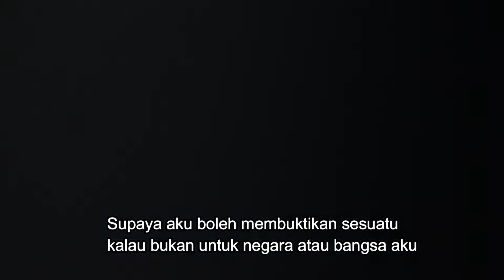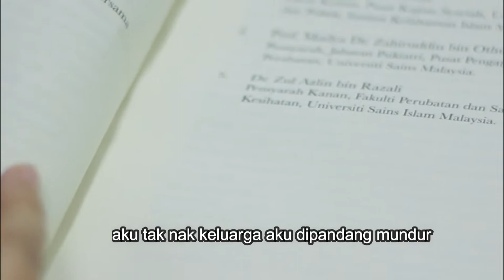Belajarlah Wahai Anak Bangsaku ! ! !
Menuntut ilmu adalah satu tuntutan agama